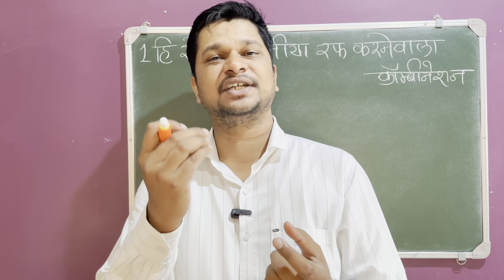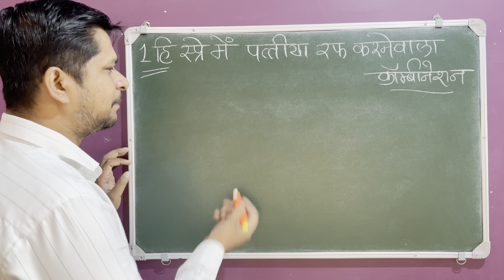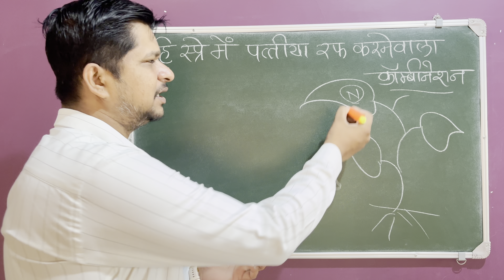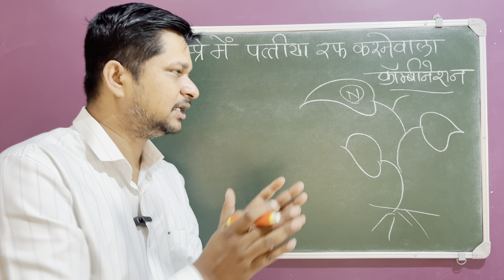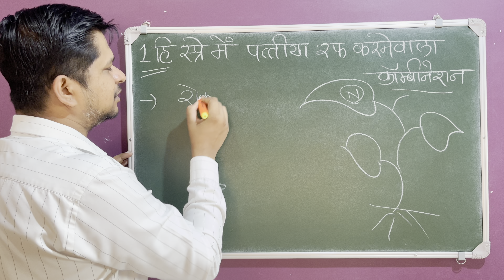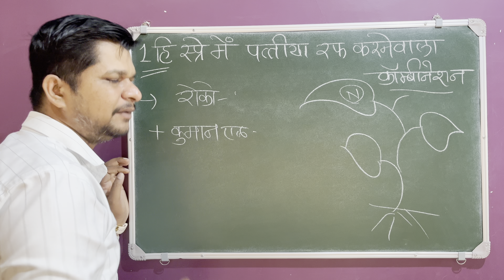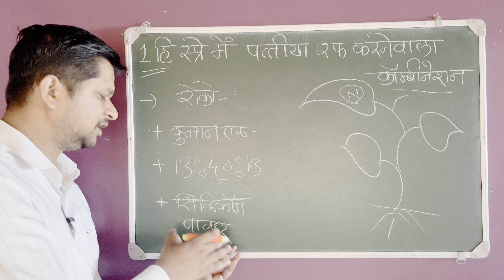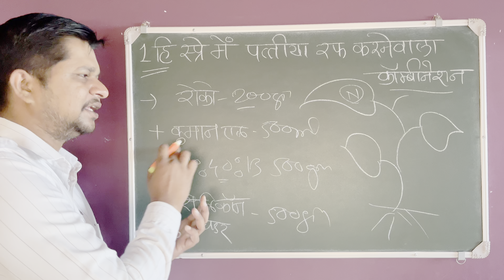एक ही स्प्रे में पत्ती रफ करनेवाला कॅाम्बीनेशन 11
1 ही स्प्रे में पत्ती रफ करनेवाला कॅाम्बीनेशन ,

00:00 एक ही स्प्रे में पत्ती रफ करनेवाला कॅाम्बीनेशन 11